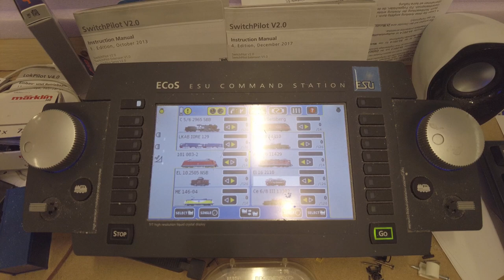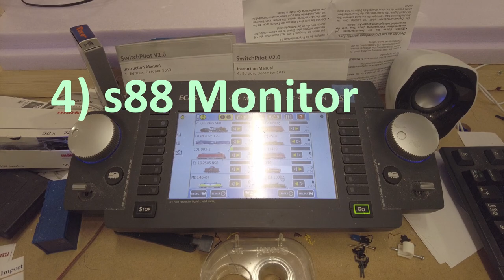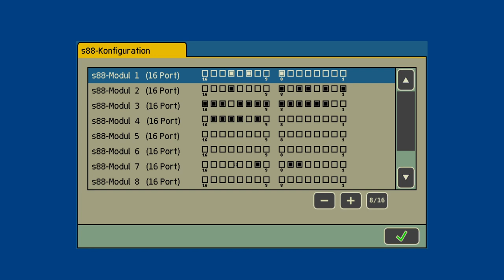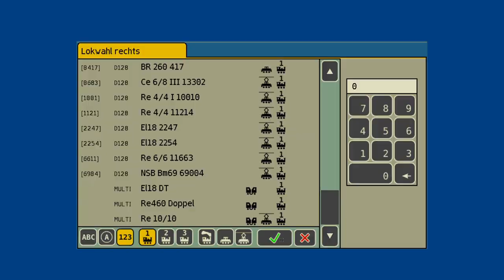6 advanced tips for your ESU ECOS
The ECOS has a lot of functionality. Here are 6 tipps how to use it better.

0:00 - Introduction
0:16 - Multiview
1:02 - Power Monitor
1:26 - Joystick
1:56 - s88 Monitor
2:39 - Booster Setup
3:09 - Addressing
3:45 - End